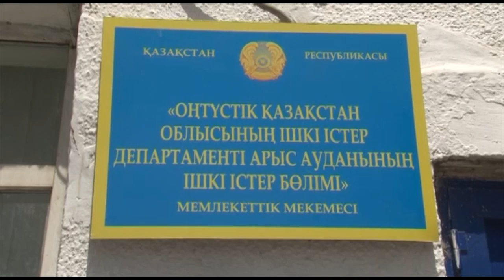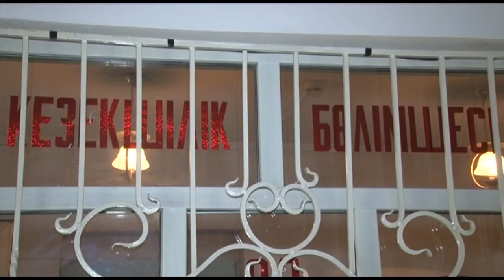Экстренный вызов (19.07.2016)